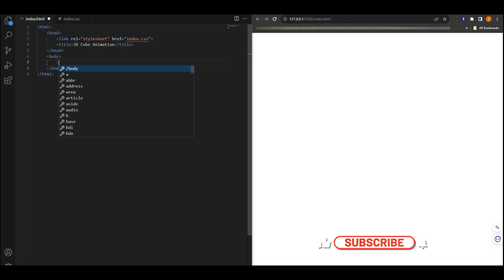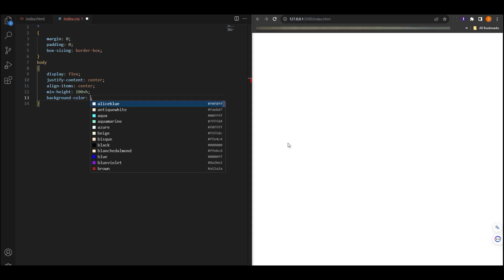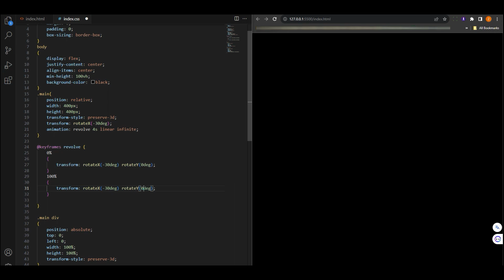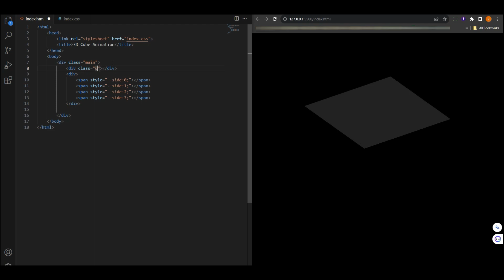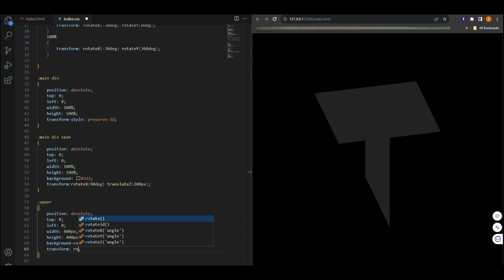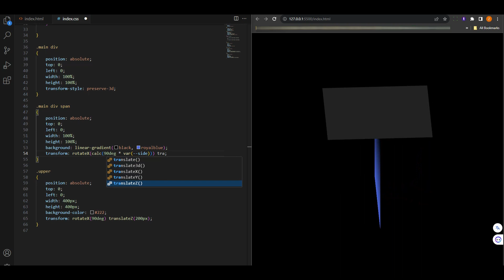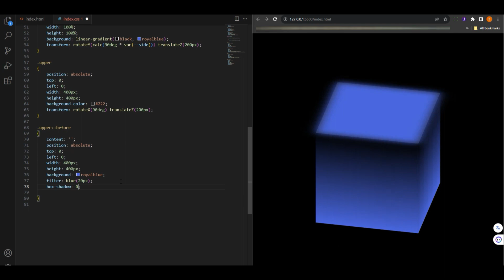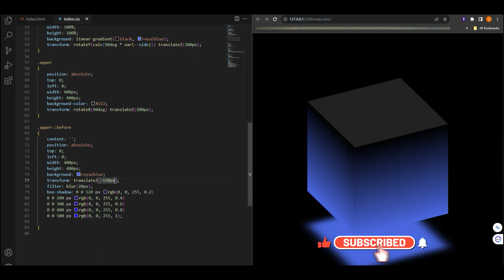3D Revolving & Glowing Cube Animation | CSS Only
Hello Everyone, below tips is for you if you are intrusted in web development

These are just a few of the many great YouTube channels that offer tutorials on web development. When choosing a channel, it is important to consider your skill level and interests. If you are a beginner, look for channels that offer clear and concise tutorials. If you are more experienced, look for channels that offer in-depth tutorials on specific topics.

You can also watch the videos in the order that they are presented, or you can skip around to the topics that you are most interested in.

In addition to watching tutorials, you can also learn web development by reading books, articles, and blogs. You can also find online courses and tutorials that can help you learn the skills you need.

The best way to learn web development is to practice. Once you have learned the basics, start building your own websites. You can also contribute to open source projects to get experience working on real-world code.

With practice and dedication, you can learn web development and build the skills you need to create your own websites and web applications.

Here are some additional tips for learning web development from YouTube channels:

→ Start with the basics. There are many channels that offer tutorials on HTML, CSS, and JavaScript. These are the essential building blocks of web development, so it is important to have a solid understanding of them before you move on to more advanced topics.
→ Find a channel that matches your learning style. Some channels are more technical, while others are more visual. Find a channel that you find easy to follow and that explains concepts in a way that makes sense to you.
→ Don't be afraid to ask questions. If you get stuck on a concept, don't be afraid to ask questions in the comments section of the video or in the channel's community forum.
→ Practice, practice, practice. The best way to learn web development is to practice what you learn. Build your own websites and web applications to get experience working with real-world code.